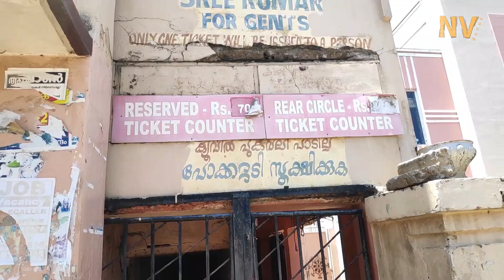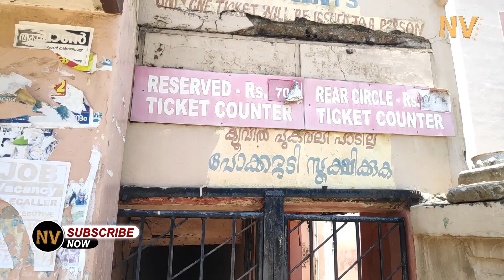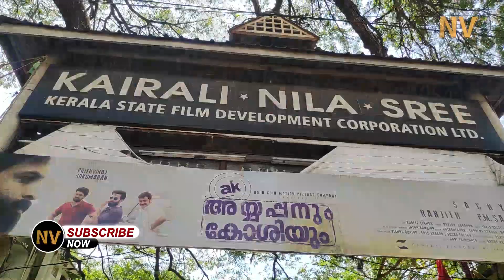തിരുവനന്തപുരത്തെ മൂന്നു തീയേറ്ററിലുടെ ഒരു യാത്ര | NV FOCUS | 2020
കൊറോണ പിടിച്ച് സിനിമാ തിയേറ്ററുകൾ

തിയേറ്ററിൽ പോയി സിനിമ കാണാൻ ആഗ്രഹിക്കുന്ന എല്ലാവർക്കും അവരുടെ പഴയ ഓർമയിലേക്ക് ഒന്നു പോയി വരാം തിരുവനന്തപുരത്തെ മൂന്നു തീയേറ്ററിലുടെ ഒരു യാത്ര .

വീഡിയോ ഇഷ്ടമായെങ്കിൽ ലൈക് ചെയ്യുക ഷെയർ ചെയ്യുക ചാനൽ സബ്സ്ക്രൈബ് ചെയ്യുക.